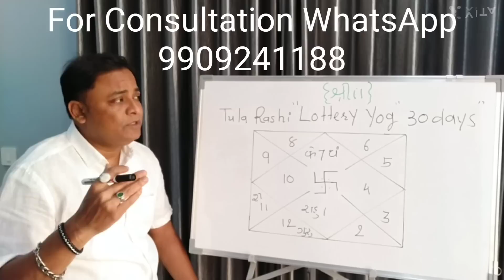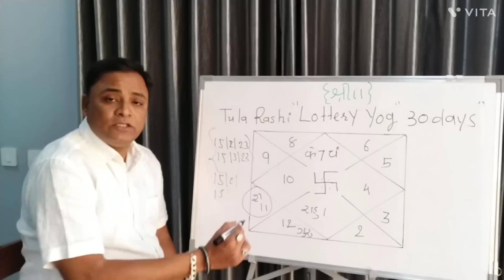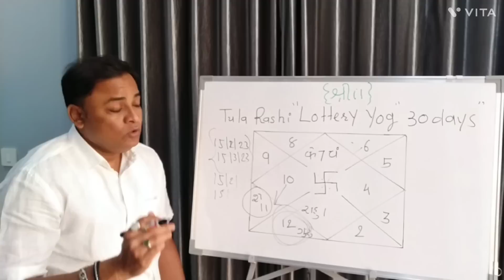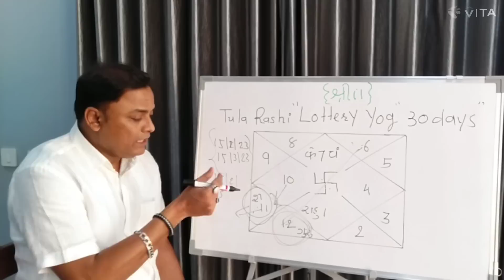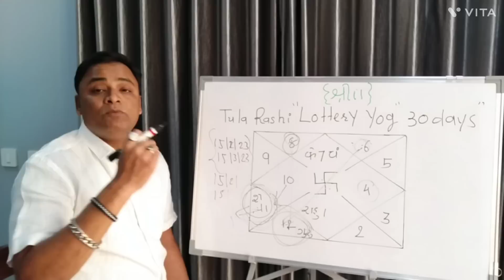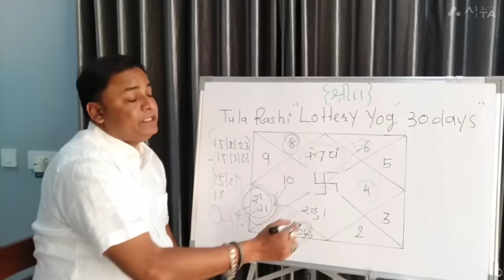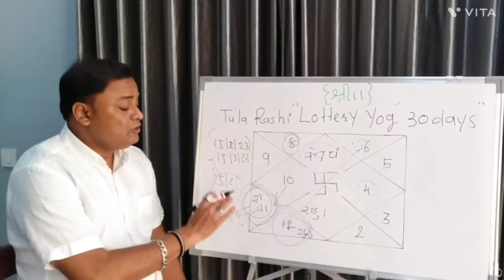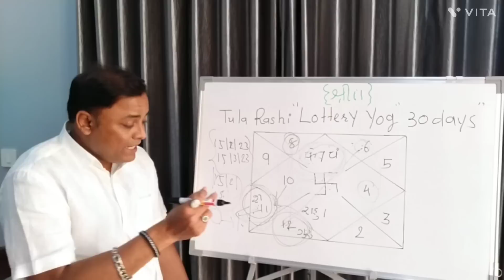Tula Rashi"Lottery yog 30 Days"